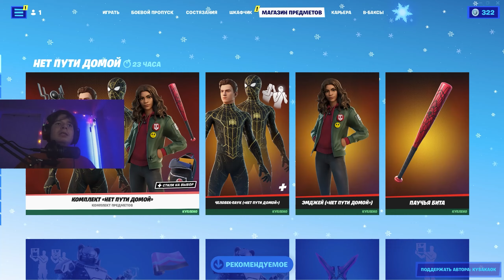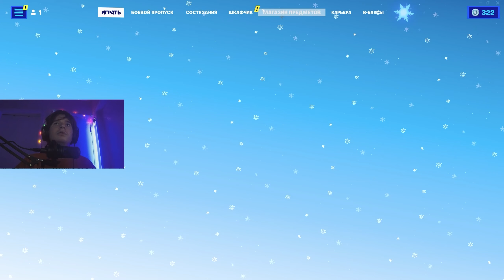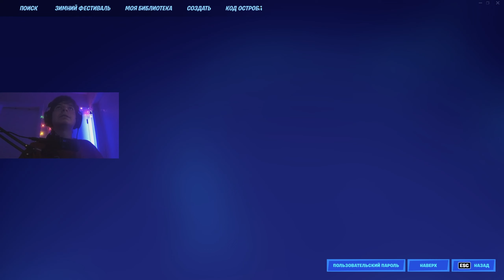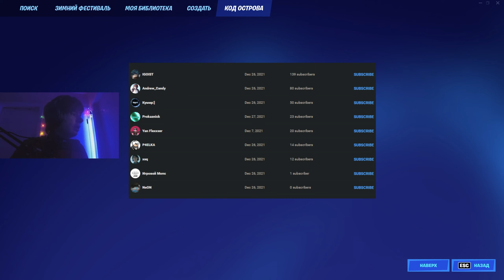БАГ 650,000 ОПЫТА 1 СЕКУНДА В ФОРТНАЙТ (НЕ КЛИКБЕЙТ) [РАБОТАЕТ] | АФК ФАРМ ОПЫТА | НОВЫЙ БАГ НА ОПЫТ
Всем Привет и в этом видео я вам покажу баг в котором вы можете получать 650,000 опыта за 1 секунду в фортнайт, надеюсь вам Понравится!

• 💎 Ребят если Хотите поддержать меня то мой Тэг Автора - KysakaOk

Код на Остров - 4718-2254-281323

📍 Навигация:

0:00 Вступление

2:55  Баг, Вся Информация, и Как Сделать?